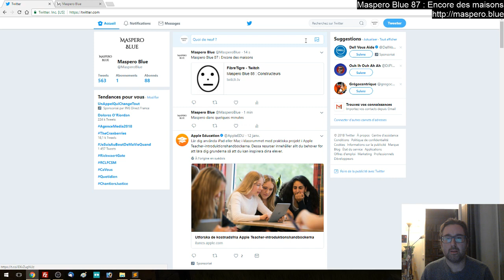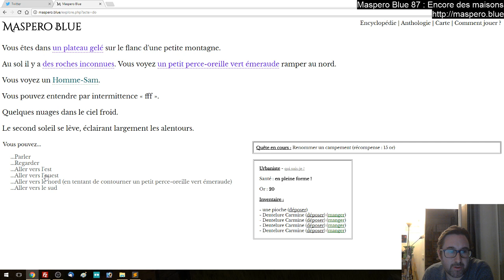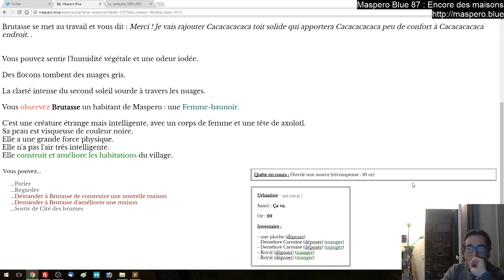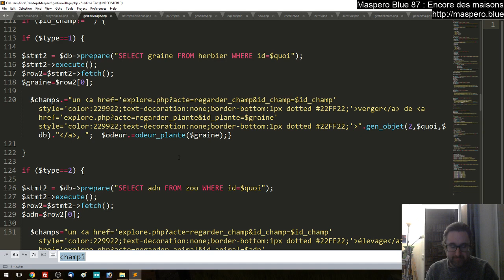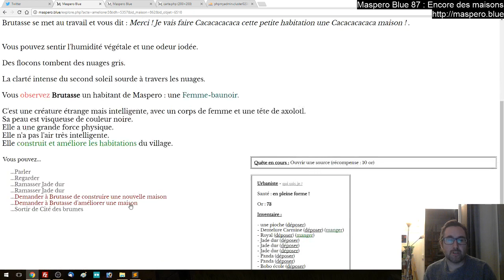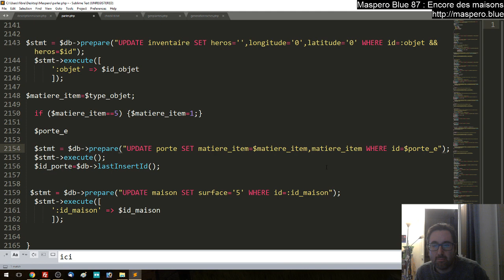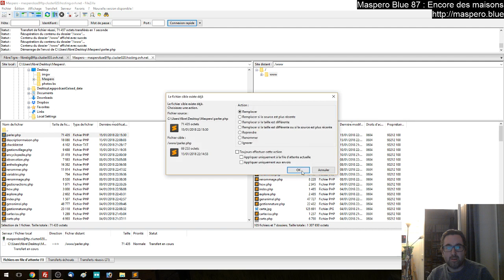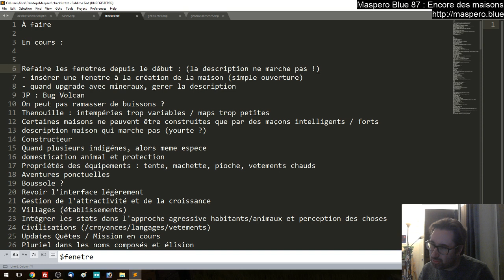Maspero Blue 87 : Encore des maisons (et des portes)